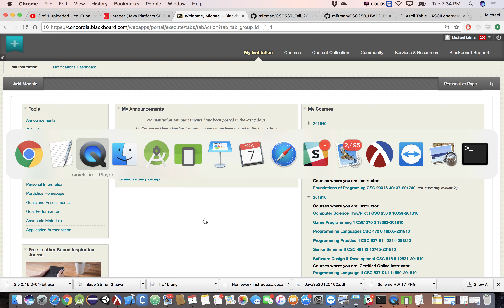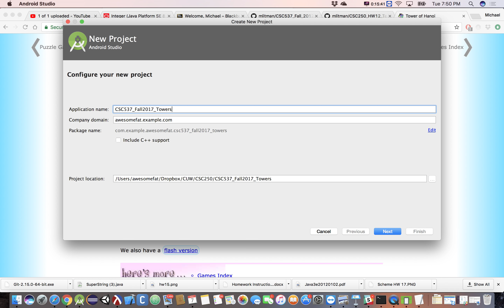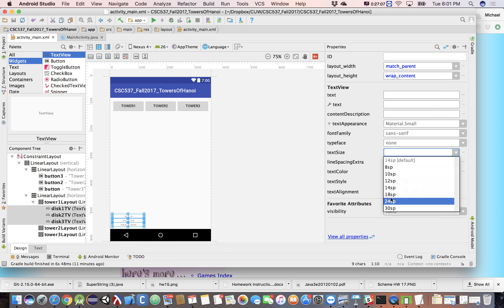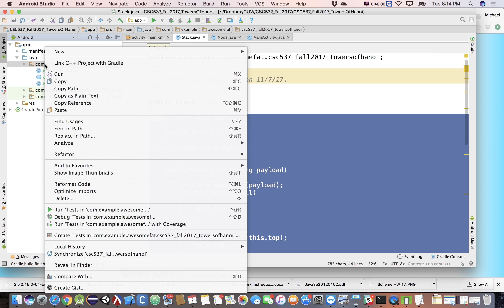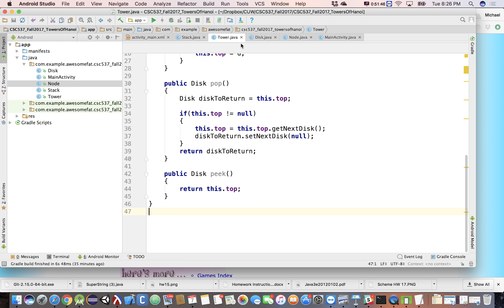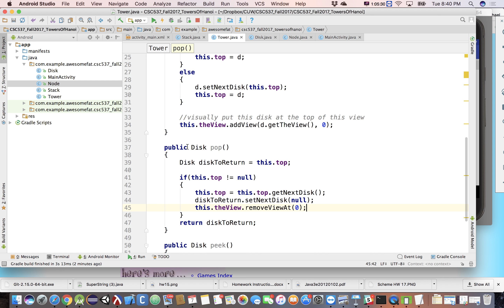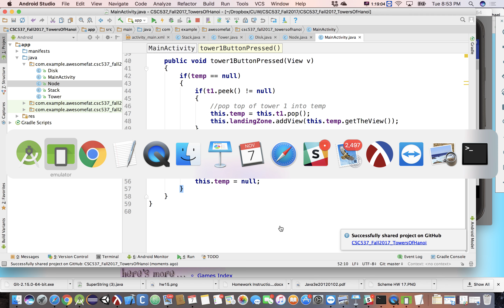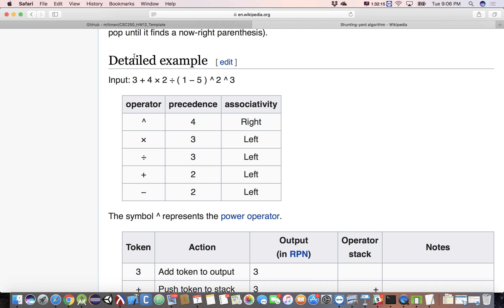CSC537 11/7/17 part 2